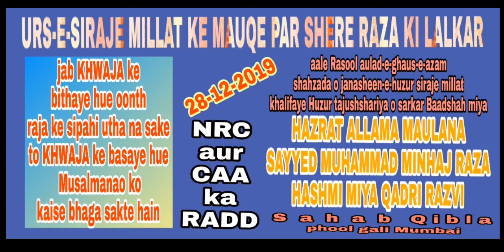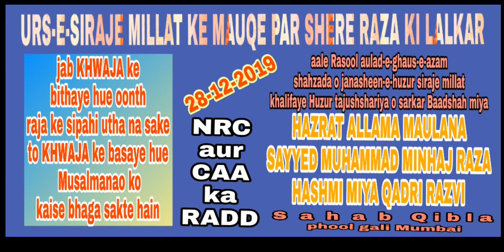NRC Aur CAA ka RADD || Hazrat allama SAYYED MUHAMMAD MINHAJ RAZA MASHMI MIYA QADRI RAZVI Mumbai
مزید بیان و کلام سن نے کے لئے چینل کو سبسکرائب کریں